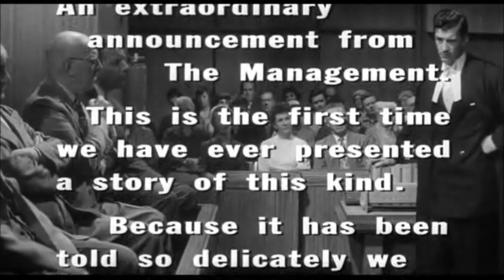Trailer: Never Take Candy from a Stranger (1960)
U.S. Release: Aug. 1960